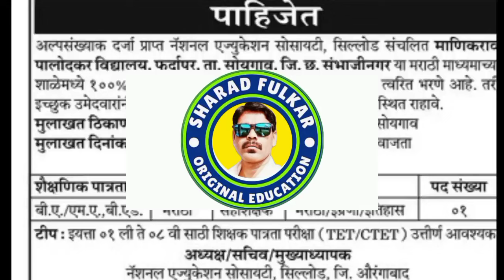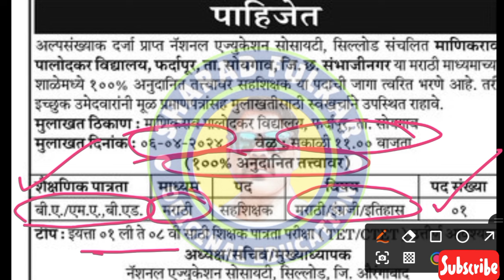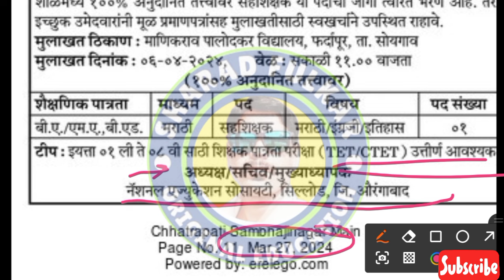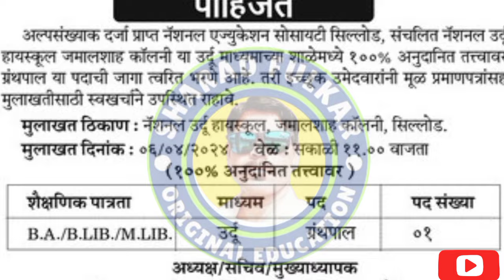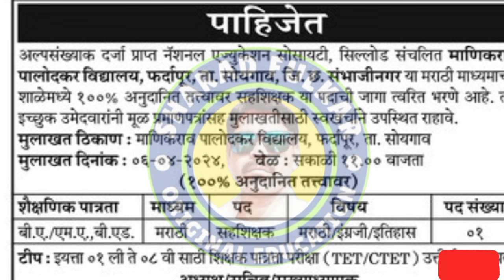अल्पसंख्यांक 100%अनुदानित शाळेत् शिक्षक व ग्रंथपाल पाहिजे|Teacher & librarian| sharad fulkar